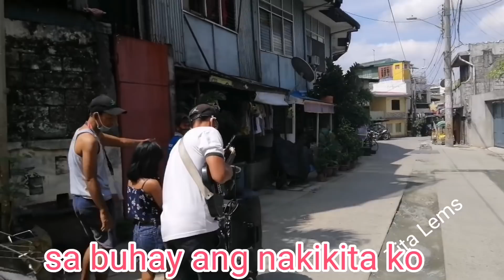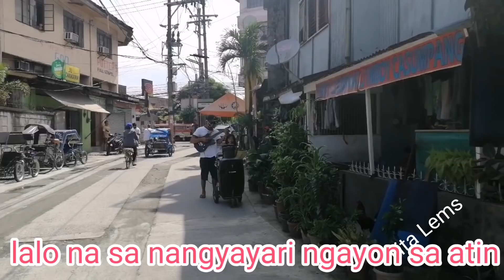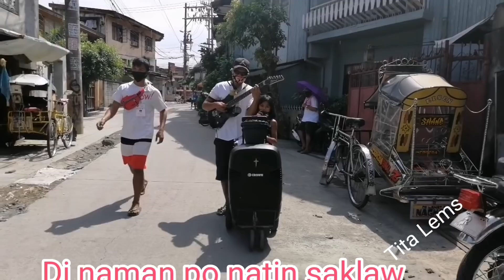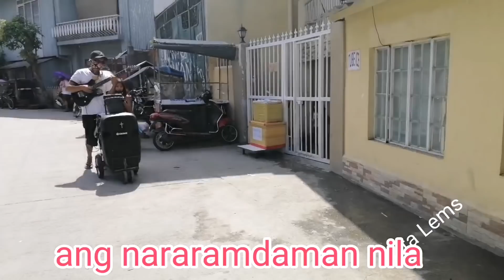ANG BUHAY NG ISANG REYNALYN! AT HINABOL SYA?